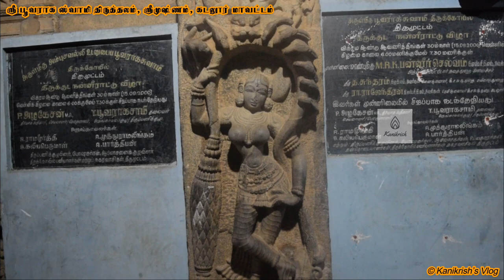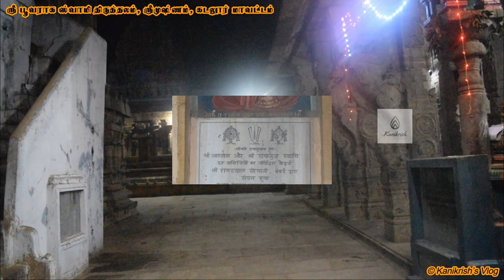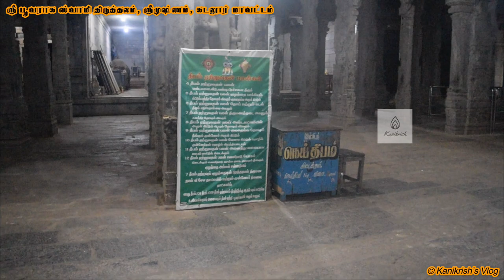ஸ்ரீ பூவராக ஸ்வாமி திருத்தலம் | Sri Bhoovaraga Swamy Temple, Srimushnam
Google Location...

Bhu Varaha Swamy temple

Bhu Varaha Swamy temple is a Hindu temple, located at Srimushnam, in the South Indian state of Tamil Nadu. Constructed in the Cholas style of architecture, the temple is dedicated to Varaha (Bhu Varaha Swamy), the boar-avatar of the god Vishnu and his consort Lakshmi as Ambujavalli Thayar.

The temple had contributions from Medieval Cholas of the 10th century with later expansions by Thanjavur Nayak king Achuthappa Nayak. A granite wall surrounds the temple, enclosing all the shrines and the temple tanks. There is a seven-tiered rajagopuram, the temple's gateway tower.

Six daily rituals and three yearly festivals are held at the temple, of which the Chariot festival, celebrated during the Tamil month of Vaikasi (April–May), being the most prominent. The festival also symbolises Hindu-Muslim unity in the region - the flag of the chariot is provided by Muslims; they take offerings from the temple and present to Allah in the mosques. The temple is maintained and administered by the Hindu Religious and Endowment Board of the Government of Tamil Nadu. The temple is one of the few temples where Muslims are allowed to worship till the Ardha Mandapam.

Legend
The temple is associated with Varaha, the boar avatar of Vishnu. The demon king Hiranyaksha stole the earth and took it to his realm of the netherworld. The earth-goddess Bhudevi prayed to Vishnu to rescue her. Pleased, Vishnu appeared here in the form of Varaha, a boar, killed the demon. The sweat of Sri Bhuvaraha Swamy dropped here, creating the temple tank (Nithya Pushkarani)*. In his dying wish, the demon king asked Vishnu to turn towards his direction; Vishnu obliged. The central icon faces towards the demon in the South, while his human body faces the devotees in the West. The festival icon, Yagya Varahaswamy, as requested by Bhudevi displays the regular features of Vishnu with his conch and Chakra in his hands.[1] As per another legend, a local Nawab on the county was ailing with Carbuncle and was given up by all the doctors. He is believed to have prayed Bhuvaraha and was cured off all his ailments. He made generous contributions to the temple and was later named Bhura Sahib. Each year the deity is taken to the village when his descendants make offerings to the deity.[2]

It is not the sweat of the demon, but the sweat of Lord Bhuvaraha. Ref: Varaha Kavacham Slokas 5 and 6.

History

Temple tank
The existence of Bhuvaraha Swamy temple during the medieval Chola period is seen from the inscriptions from 11th century.[citation needed] The temple was expanded by Thanjavur Nayak king Achuthappa Nayak (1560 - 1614 AD). The life size image of the king and his brothers are found in the sixteen pillared hall of the temple.[3] An epigraph dated 1068 in the nearby Shiva temples indicates gifts by Virarajendra Chola (1063–1070 AD) to the Varaha shrine.[citation needed] Another inscription dated at 1100 by Kulothunga Chola I (1070–1120) indicates a gift of a village to the temple, where the presiding deity is referred as Varaha Azhwar.[citation needed] The later inscriptions are from Vijayanagara kings of the 16th century like Virupaksha Raya II (1465-85 AD) dated 1471 AD, Sriranga I (1572–86), Venkata II (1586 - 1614) indicating various gifts to the temple. The most notable contributions of the temple were from Achuthappa Nayak (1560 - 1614 AD) who built the sixteen pilla red Purushasuktha Mandapa along with other smaller shrines of the temple.[4] The Zamindars of Udayarpalayam have contributed to the temple by offering costly jewels and commissioned additional structures, notably Udayavar Mandapam.[2]

Architecture

Scroll work in the temple
There are two gopurams (temple-towers at the entrance) in the temple and two precincts enclosed within large granite walls; the western tower is seven-tiered and is the commonly used entrance. The five-tiered one on the eastern side is opened only during Vaikunta Ekadasi. There is a small image of Srinavasa Perumal (Vishnu) on the upper portion of the inner side of the tower. Outside the temple, there is an 80 ft (24 m) tall monolith pillar with the image of Garuda on its top facing the presiding deity of the temple. The Sthala Vriksha of the temple is Ashvatha tree.[5]